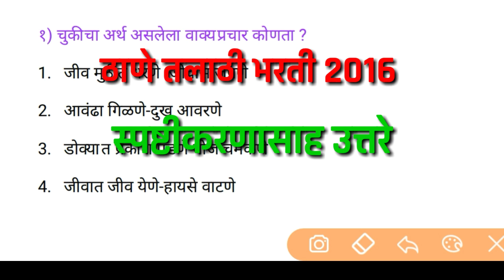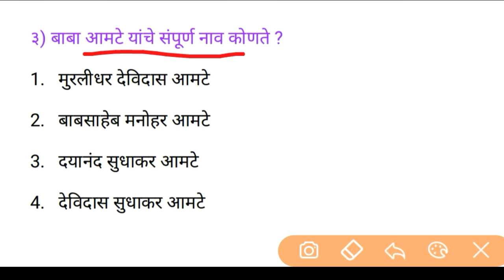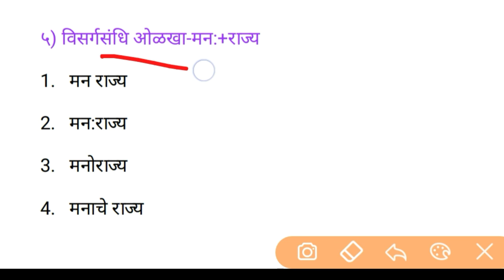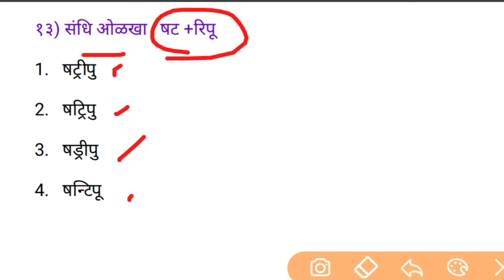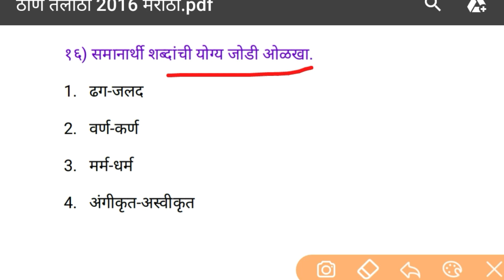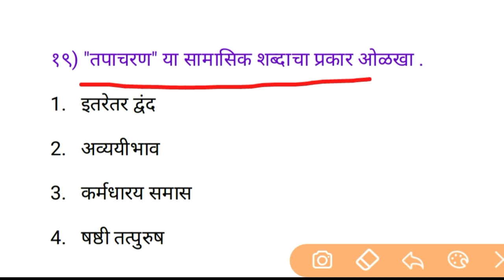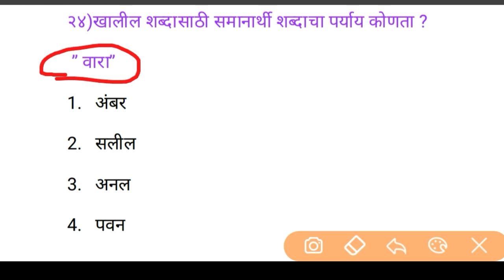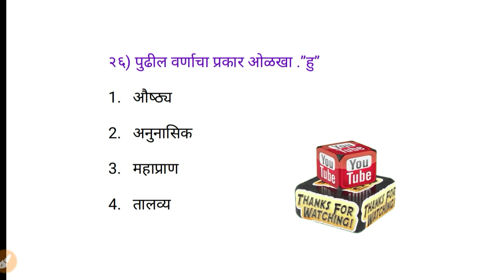तलाठी भरती 2019 तयारी /ठाणे तलाठी 2016 मधील महत्वाचे प्रश्न स्पष्टीकरणासह